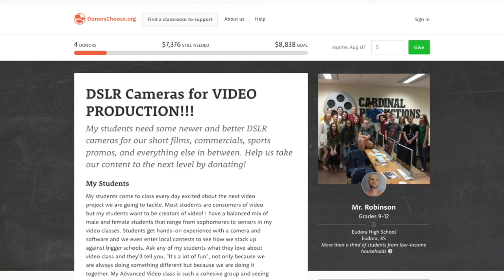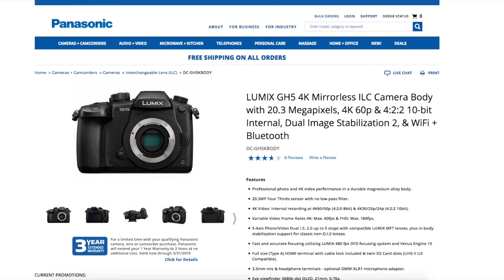Donors Choose PANASONIC GH5's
Help us get some new cameras!!!

If you donate on this page hit the UNCHECK box so that all of your donation goes to the project!